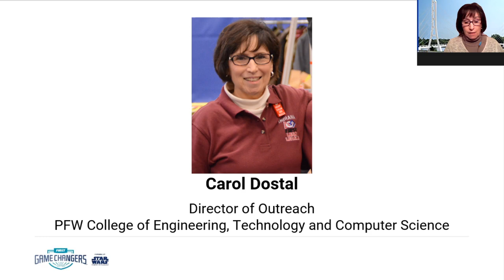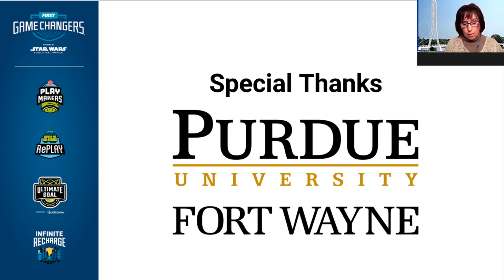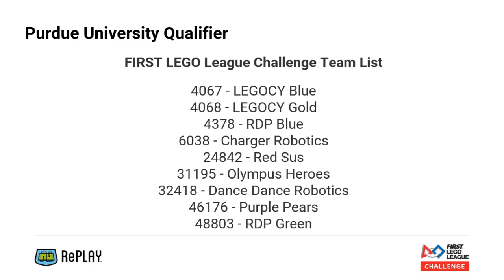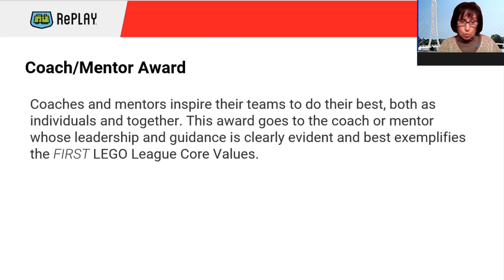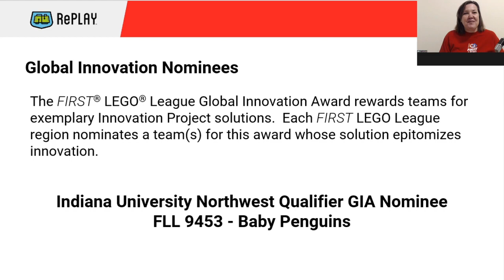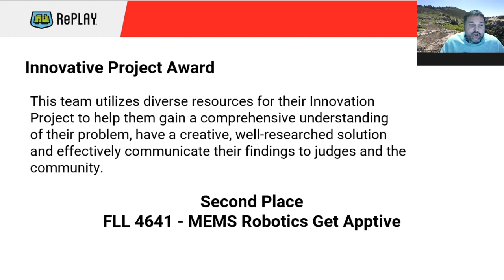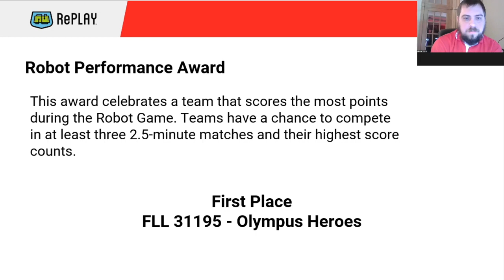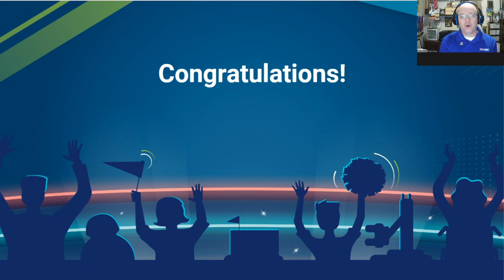Purdue Fort Wayne FIRST LEGO League Challenge Championship Season One Celebration